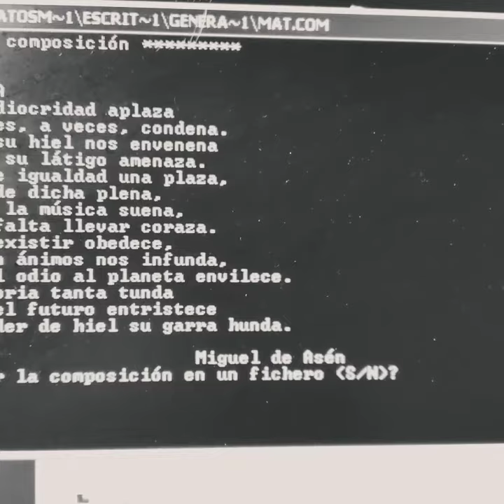poesía literatura verso canción texto Miguel de Asén(1)